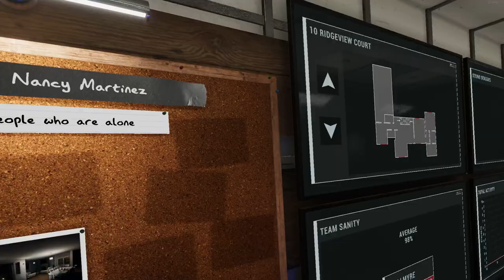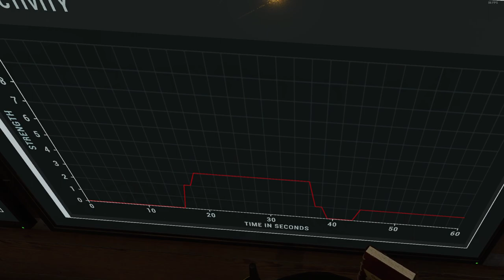Primitive - Weekly Challenge, Ridgeview - Phasmo VR #54 - Missions 136-139, HP Reverb G2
"Primitive - I'm afraid all of the electronic equipment has short-circuited, you'll have to make do without."

The Primitive weekly challenge has the following aspects:

- NO electronic equipment (although you do have your personal short range flashlight) - only lighters, candles, smudges, salt, crucifixes, books, glow sticks, and tripods (what would I use those for?)
- 100% player movement (sprint on)
- 100% ghost speed
- All doors start closed
- Broken fuse box
- Ouija Board (update: can be used to ask many questions and watch for an EMF 5 in the truck)
- Short hunt duration?
- SLOW sanity drain
- 5:00 setup time (ghost won't hunt for 5 minutes unless you trigger a cursed hunt with the Ouija Board)
- Both truck monitors

This is an interesting challenge.  You need to use ghost tells and hunting patterns in addition to whatever meager evidence you can possibly collect (you can only detect Freezing visually, Fingerprints with a glow stick, Ghost Writing with the books, and EMF 5 with the truck graph).  You can't detect Ghost Orb, DOTS or Spirit Box.  You can use the Ouija board to reduce your sanity in controlled fashion to do sanity hunt threshold testing (just ask the ghost its age in order to reduce your sanity by 5% with each ask).

The 4 ghosts you can fully determine with no electronic equipment are Myling, Jinn, Shade, and Demon.

- The first ghost I guessed wrong.  It was a Shade.  I thought it was a Wraith since it didn't step in salt and seemed to wander farther than usual.  Its evidence is EMF 5, Ghost Writing, and Freezing - one of the few ghosts I could have determined fully in this challenge, had I stuck around long enough.  It isn't always easy to determine the ghost room without an EMF reader or thermometer to confirm.  Freezing temps are easy enough to spot, but you have to know which room to watch for it in.

- The second ghost was a Revenant.  Easy enough to determine from a hunt, listening to its steps.  The Ouija board wouldn't respond to me, so I just walked away and let it burn to start the hunt.

- The third ghost was a Mare - it turned off two light switches in a row right after I turned them on.  That's too hard to ignore.

- The final ghost was a Revenant again, which hunted because I forgot to say goodbye to the Ouija board when I walked upstairs to remove the crucifixes. My mistake.  But at least I heard its footsteps and guessed correctly while I was dead.

That's it for this week's challenge!  I like them.

Played on a i7-8700, 16GB 2666 RAM, RTX 3080 10GB LHR, HP Reverb G2, 90Hz @2640p?

Phasmophobia v0.8.1.3